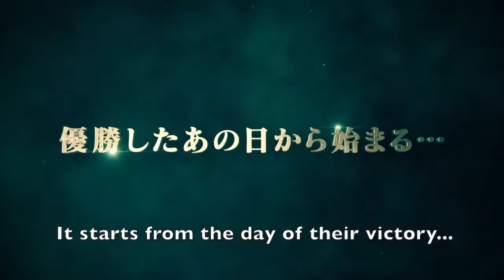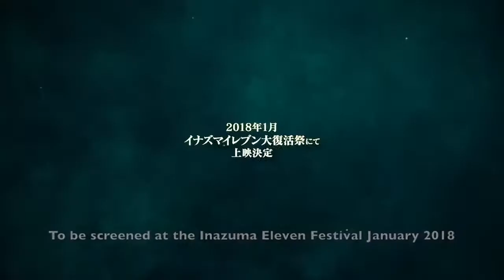Inazuma Eleven Reloaded Trailer English Subbed